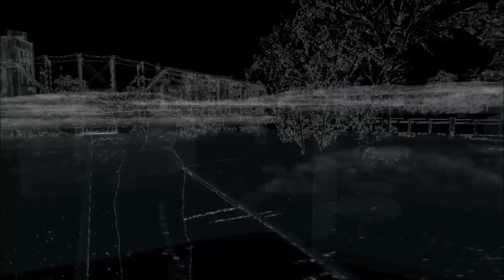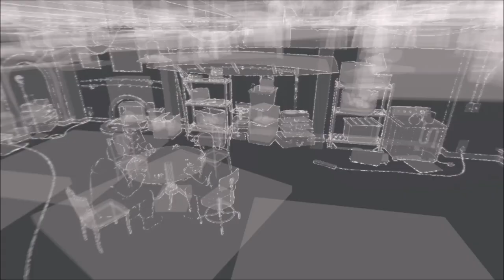Watch Dogs Episode 7: Helping Clara/Finding Tobias (Story Mode)